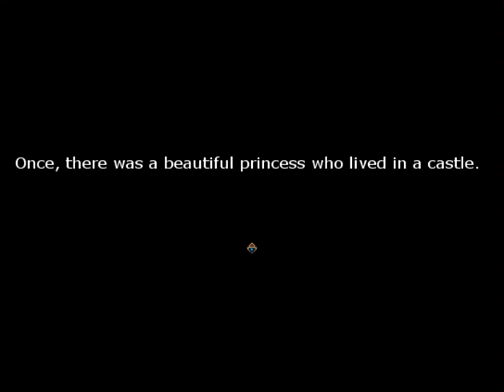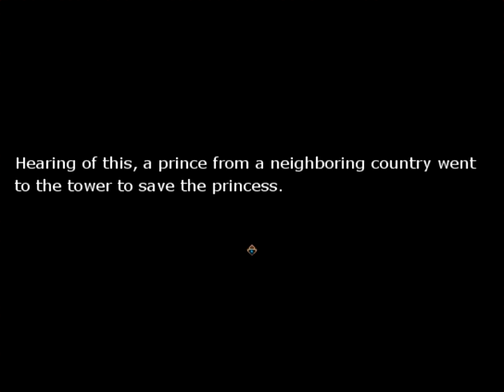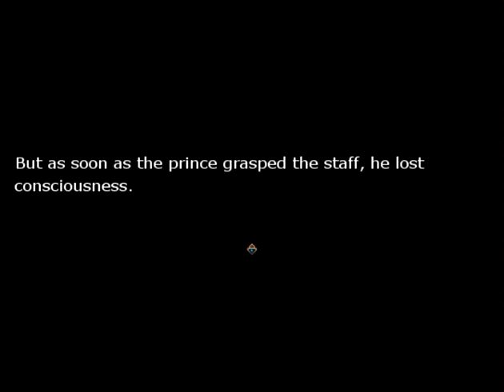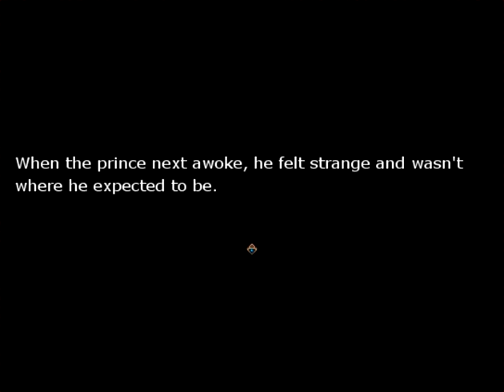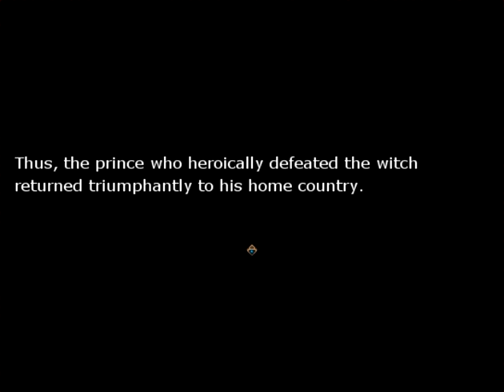Majo(witch Extermination) partie 1 : route princesse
Salut tout le monde c'est ninnin. On se retrouve pour un nouveau jeux par le créateur de escape swapped.

lien d'un post de forum avec tout les jeux de yonyon. Y compris majo.

Facebook et twitter